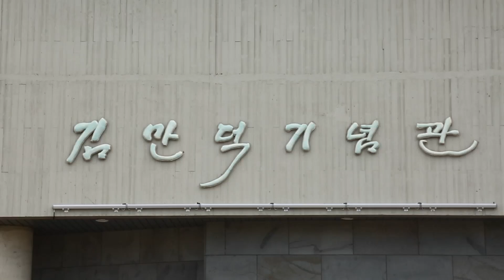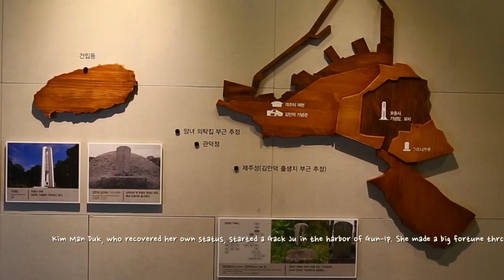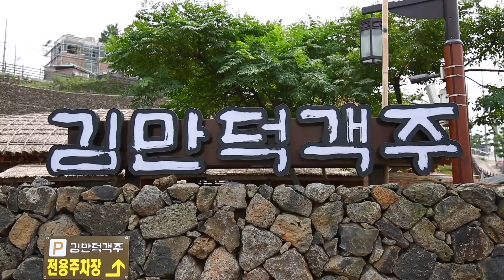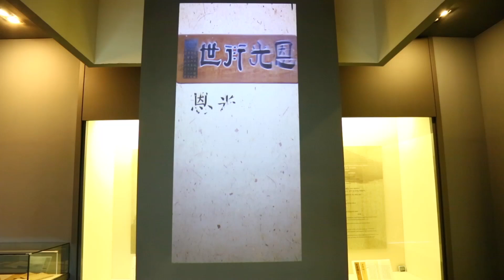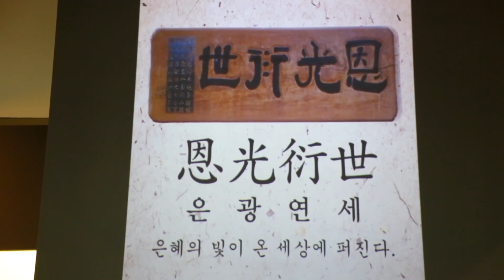The Light of sharing and giving in Jeju. A righteous person Kim Man Duk